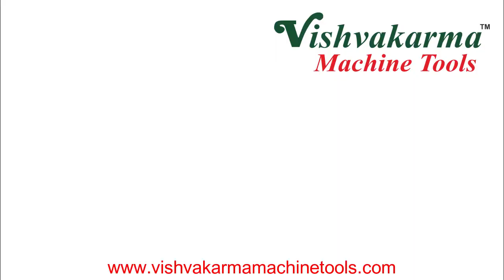Potato Peeling Machine / Potato Peeler / Potato Peeler Machine for Commercial and Kitchen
WE ARE MANUFACTURER OF POTATO PEELER  MACHINE / POTATO WAFER MACHINE / FLAVORING MACHINE ETC.

Factory / Showroom:
Vishvakarma Machine Tools
Kuvadva GIDC, Plot No.265, J-Road,
Ahmedabad - Rajkot National Highway,
At.Kuvadva,Dist:Rajkot - 360023 ( Gujarat-India)

Potato Piller Machine price , Potato Piller Machine at home
Potato Piller Machine  india , Potato Piller  small machine, potato chips making machine business , Potato Piller Machine bangladesh, Potato Piller Machine buy online,
banana and potato chips making machine
baked potato chips making machine Potato Piller Machine cost ,Potato Piller Machine china
Potato Piller Machine commercial, low cost Potato Piller Machine ,cost of Potato Piller Machine in india, Potato Piller Machine price list in india ,dry potato chips making machine, Potato Piller Machine india
fully automatic Potato Piller Machine price, Potato Piller Machine germany
5KG Potato Piller Machine